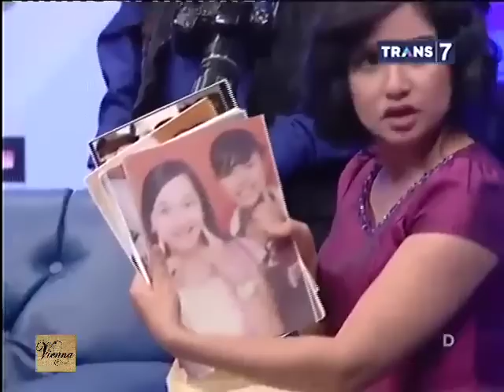Tanpa Kata 10 Oktober 2015 - Nama Panggung Bikin Untung Part 3